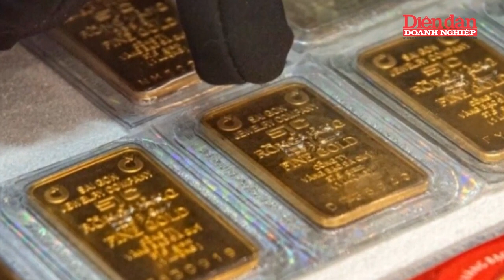Bắt bệnh, bốc thuốc cho TT vàng lúc bật tăng đột biến, lúc cắm đầu lao dốc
Bắt bệnh, bốc thuốc cho thị trường vàng lúc bật tăng đột biến, lúc cắm đầu lao dốc | Bắt bệnh, bốc thuốc cho thị trường vàng lúc bật tăng đột biến, lúc cắm đầu lao dốc. Phó Chủ tịch tỉnh Quảng Trị Hà Sỹ Đồng (đoàn đại biểu Quốc hội tỉnh Quảng Trị) nêu câu hỏi  là vàng trong nước tăng đột biến đến từ ai và do đâu? Có phải do đây là 1 kênh đầu tư thay thế cho kênh gửi tiền tiết kiệm ngân hàng vì lãi suất không còn hấp dẫn? Hay do 1 nhóm lợi ích với các hành vi phi pháp như tẩu tán tài sản, đầu cơ gây rối loạn thị trường?
“Theo dõi ở nhiều diễn đàn, tôi chưa tìm thấy câu trả lời cho các câu hỏi này”, ông Đồng nói. Dù vậy, Phó Chủ tịch Thường trực UBND tỉnh Quảng Trị nhấn  mạnh, phải có giải pháp căn cơ về thị trường vàng.
Phó Trưởng đoàn chuyên trách Đoàn Đại biểu Quốc hội tỉnh Hưng Yên Nguyễn Đại Thắng cho rằng, phải có giải pháp để giải quyết tận gốc tình trạng giá vàng “nhảy múa”, biến động, có giai đoạn tăng cao do với giá vàng thế giới.
“Dù có nguyên nhân khách quan nhưng chênh lệch giữa giá vàng trong nước và thế giới có những thời điểm tăng rất lớn. Đây cũng là lý do khiến tình trạng buôn lậu vàng nhiều hơn, dòng tiền không vào sản xuất mà đưa vào vàng, vào đất”, đại biểu Nguyễn Đại Thắng nói.